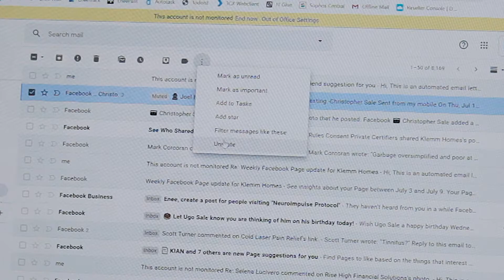Gmail Tips - Mute emails so that they don't appear in inbox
In this video we look at how to mute and unmute conversations that you no longer want to appear in your inbox.

ABOUT US:

Enee Solutions is Adelaide's leading IT and Web company. From providing managed services for your IT needs to developing a beautiful and functional custom website, we can help your business become better through technology!

Partner with us and experience:
1. Working with trusted advisors and true partners.
2. Great communicators.
3. Expert, specialised knowledge.
4. A team focused on people and processes, not just technology itself.

Or check us out on social media!